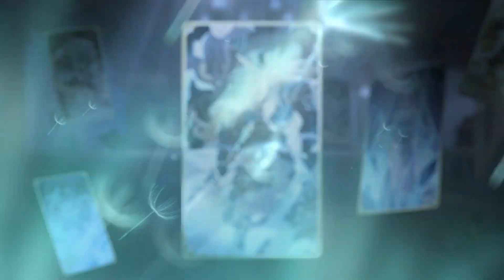원신｜신규 콘텐츠 예고 PV: 「일곱 성인의 소환 한 판 하자!」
티바트 대륙을 풍미한 카드 게임 「일곱 성인의 소환」, 마침내 등장!
하지만 무턱대고 시작하기보단, 우선 캣테일 술집에 가서 디오나 선생님의 이야기를 들어봅시다….